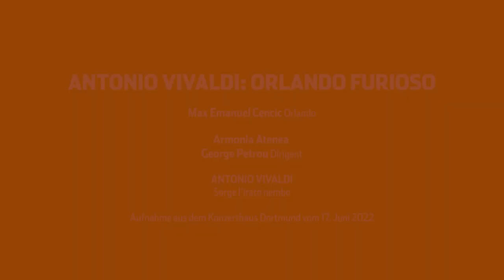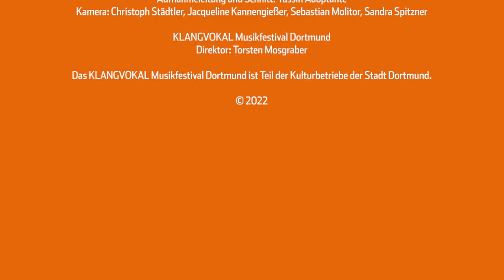Max Emanuel Cencic - Orlando Furioso (2022)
Auf dem Höhepunkt seiner Karriere schrieb Antonio Vivaldi „Orlando furioso“, die gerade wegen ihrer kantablen und virtuosen Arien sowie ihrer musikalischen Ausdrucksstärke für viele Fachleute und Liebhaber*innen als seine vielleicht gelungenste Oper gilt. Dieses barocke Meisterwerk war in einer Spitzenbesetzung unter anderem mit Max Emanuel Cencic und der Armonia Atenea unter George Petrou in Zusammenarbeit mit Parnassus ARTS Productions am 17 Juni 2022 im Konzerthaus Dortmund zu erleben. Hier ist der gefeierte österreichische Countertenor und Impressario mit der Arie "Sorge l'irato nembo" zu erleben.

Bei Klangvokal in Dortmund ist Cencic wieder am 18. Juni 2023 in der großartigen, von ihm wiederentdeckten Oper "Carlo il calvo" von Nicola Antonio Porpora zu Gast.

ANTONIO VIVALDI
Sorge l’irato nembo (aus: Orlando furioso)

Max Emanuel Cencic (Orlando)
Armonia Atenea
George Petrou Dirigent

Aufnahme aus dem Konzerthaus Dortmund vom 17. Juni 2022

Aufnahmeleitung und Schnitt: Yassin Adoptante
Kamera: Christoph Städtler, Jacqueline Kannengießer, Sebastian Molitor, Sandra Spitzner

KLANGVOKAL Musikfestival Dortmund
Direktor: Torsten Mosgraber

Das KLANGVOKAL Musikfestival Dortmund ist Teil der Kulturbetriebe der Stadt Dortmund.